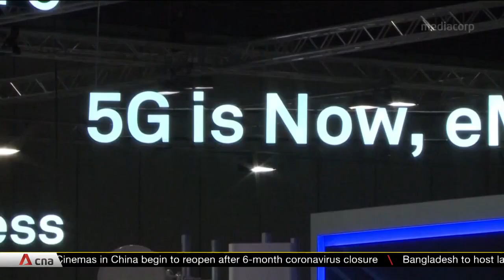UK expected to suspend extradition treaty with Hong Kong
Tensions between China and Britain are set to escalate again. Shelving a 30-year extradition treaty would be the latest salvo from the UK in response to China's national security law in Hong Kong. Britain had previously angered China when it decided against using Huawei for its 5G network, and promised a path to citizenship for millions of people from Hong Kong who want to leave the city. Beijing has warned that it will respond to interference in its internal affairs, and urged London to avoid further damaging relations.